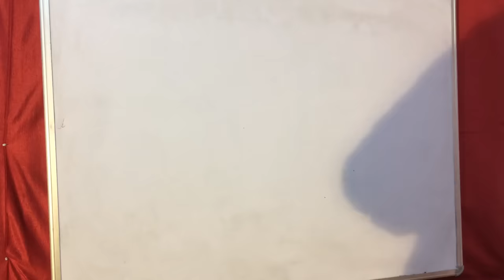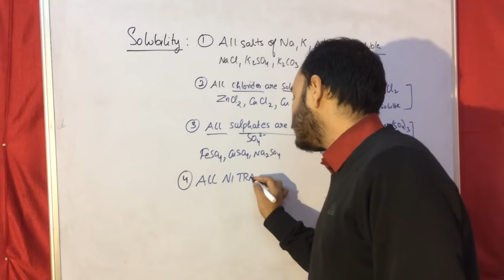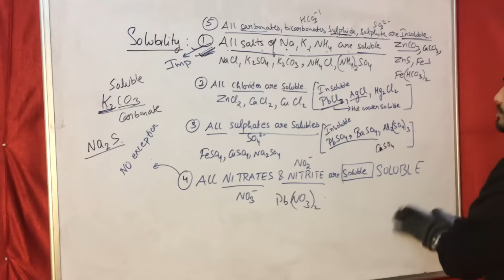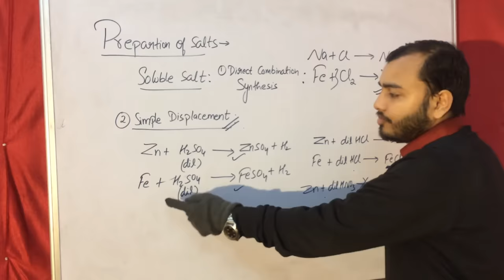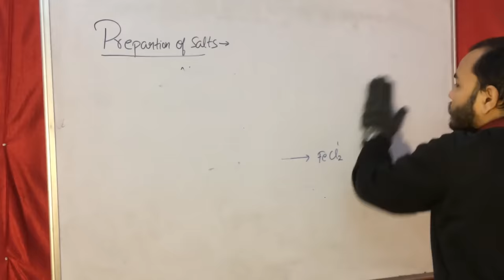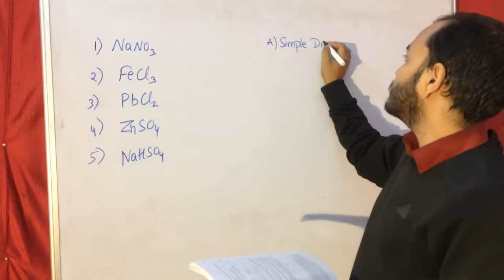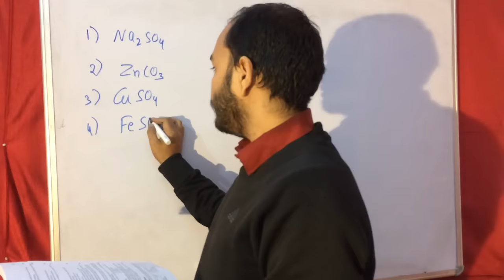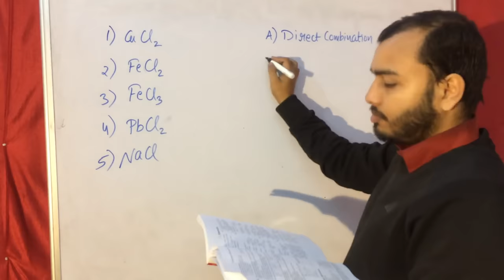PreParation Of SALTS | Soluble and insoluble Salt | Class 10 ICSE / CBSE | Acids Base Salts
LAKSHYA Batch(2020-21)

Registration Open!

2)Live Classes and recorded Video Lectures (New, different from those on YouTube)

3)PDF Notes of each class.

4)DPP: Daily Practice Problems with each class having 10 questions based on the class of JEE Mains/NEET level.

5)Syllabus Completion by end of January, 2021 with topicwise discussion of Last 10 Years Problems in Boards, JEE Mains/NEET within Lecture.

6)The Complete Course (Video Lectures, PDF Notes, any other Study Material) will be accessible to all the students untill JEE Mains & NEET 2021 (nearly May 2021)

7)In case you missed a live class, you can see its recording.

8)You can view the videos  any number of times.

9)Each chapter will be discussed in detail with all concepts and numericals

10)Chapterwise Approach towards JEE Mains/ NEET & Board Exams.